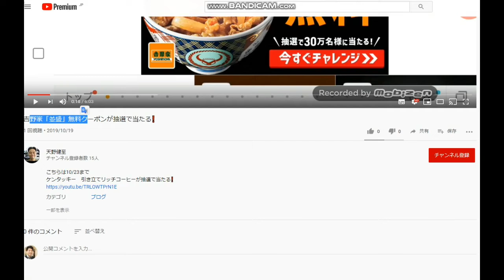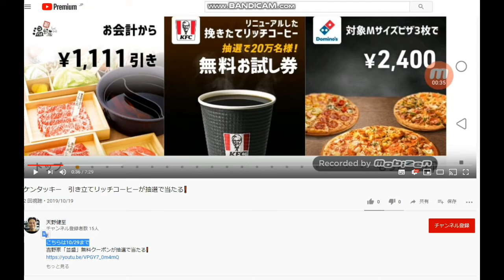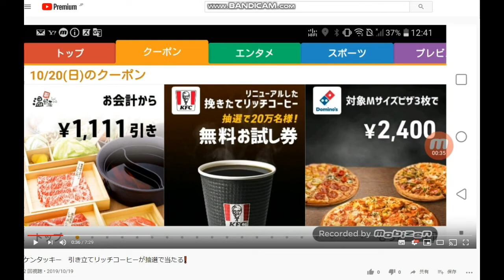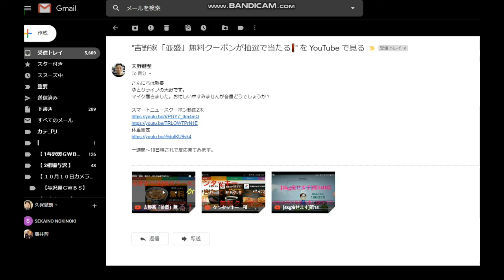【YOUTUBE部】塾生さん視聴者さんQ&A:大阪の天野さんへの動画評価